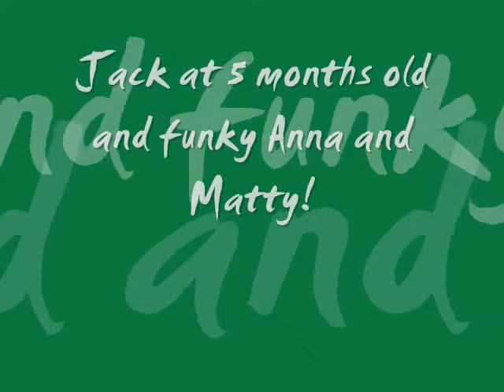Anna, Matty and Jack!!!